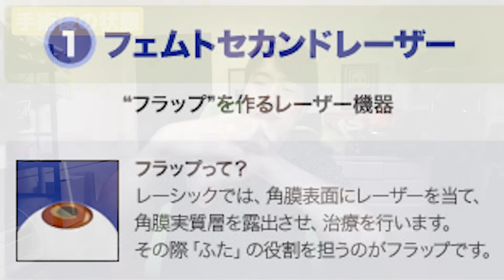手術しました。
今回手術を受けた医院はこちら

●マスオオリジナルTシャツ販売中！